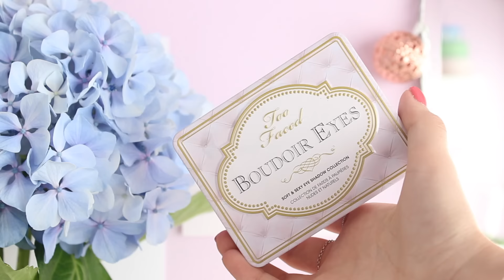Probando Novedades - Maquillaje de Verano - Review Skindinavia | styleandpaper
Hoy un tutorial diferente probando cosas nuevas y otras cosas que tenía olvidadas.

Productos usados:
Skindinavia Primer Spray *
Skindinavia Setting Spray *
Too Faced Boudoir Eyes palette
Maybelline The Falsies Push Up waterproof mascara
L'oreal Super Liner
Benefit High Beam
Lola Iluminador 001

F.A.Q:
Cámara - Canon Eos 600D
Objetivo - 18-55 mm (de serie con la cámara)
Luz - grabo con luz natural, todavía no tengo focos

Todos los productos/artículos son comprados con mi dinero. En alguna ocasión, muy raramente, alguna marca me envía algún producto para que los pruebe (los marcaré con asterisco*) pero no tengo ninguna obligación de hablar de ellos en ningún video.